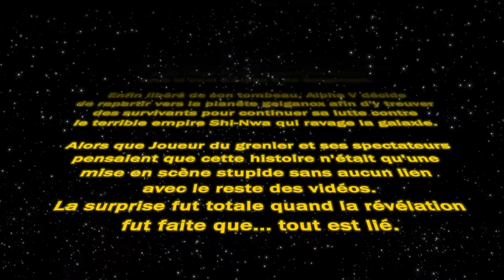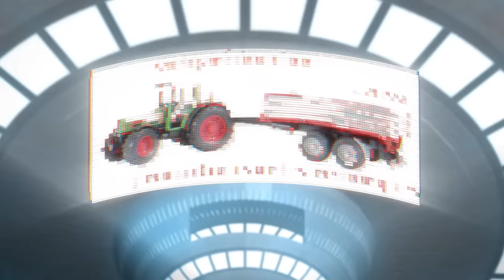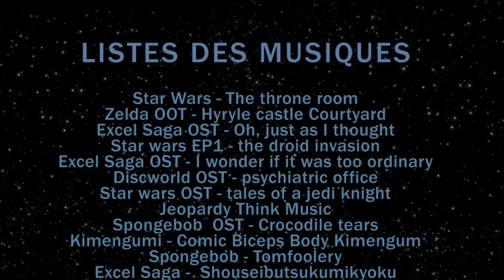Joueur du Grenier - STAR WARS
NOUVEL Episode de Joueur du Grenier sur les jeux Star wars ! On a mis quelquies jours de plus à le sortir pour le peaufiner, j'espère qu'il vous plaira et que vous commencerez à apercevoir une forme de chronologie dans certains épisodes JDG !